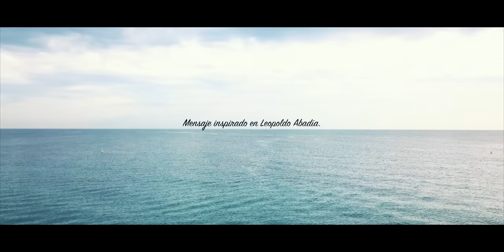Salva Ortega - PIDO PERDÓN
"Pido Perdón" Nuevo single del cantante español Salva Ortega

Créditos del videoclip:

Protagonista: Marilyn Simpson.
Director: Antonio Luis Ramírez , Salva Ortega y Gabriel Camacho
Cámara: Uriol.
Edición: Gigi Carapia Films.
peluqueria: Isabel Pérez
Maquillaje:Isabel López
Ayudantes de producción: Alfredo Almagro, Moisés Abellán y Gabriel Alberto Camacho, Alba García, Coral María Muñoz y María López.
Making of: Gabriel Alberto Camacho.
Catering: Restaurante El Peque y Paco de Casillas.

Agradecimientos:

Ayuntamiento de Abanilla.
Protección Civil de Abanilla.
Camping La Fuente de Fortuna.
Kábila Abul Khatar de Caravaca de la Cruz.
Ayuntamiento de Murcia.
David Campoy y Juanjo por su apoyo incondicional.
Mayte Alemany Máiquez.
Todos los niños y niñas participantes.
Padres y madres de los participantes.

EMPRESAS COLABORADORAS
Complejo Hostelero La Fuente (Baños de Fortuna)-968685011
Bar el Peque (Mahoya/Abanilla) plaza de Mahoya -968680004
Chiringuito Villa Lagartos Celebraciones  Eventos-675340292